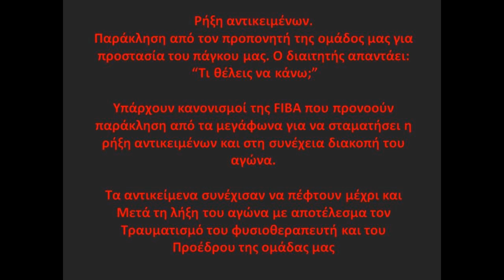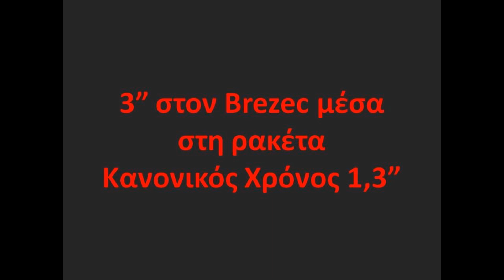ΤΕΛΙΚΟΣ ΚΥΠΕΛΛΟΥ ΚΑΛΑΘΟΣΦΑΙΡΑΣ (ΔΙΑΙΤΗΤΙΚΑ ΛΑΘΗ) - ΠΕΤΡΟΛΙΝΑ ΑΕΚ